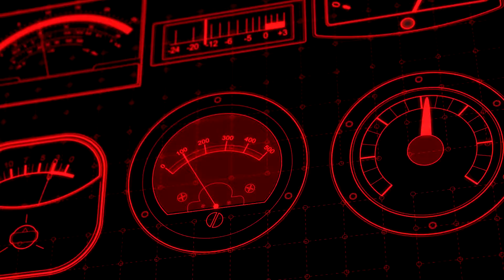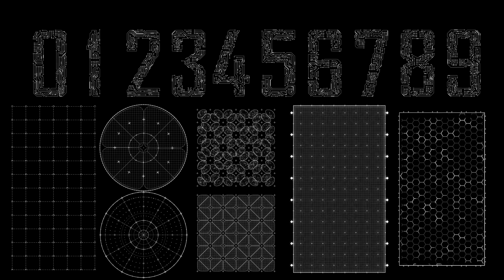Circuit HUD | After Effects template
Last Update: 30 September 15
Created: 30 September 15
After Effects Version: CC 2015, CC 2014, CC, CS6, CS5.5, CS5
Universal Expressions: Yes
Resolution: 1920x1080
File Size: 2.60MB
Text Placeholders: 1
Category: (elements)

Description: The project includes 150 resizable animated elements. Create your HUD and make your video better and more beautiful. Project features: more then 150 resizable animated interface and HUD elements 11 categories preview comps are included easy to edit and resize Help file included After Effects CS5 and above music not included...